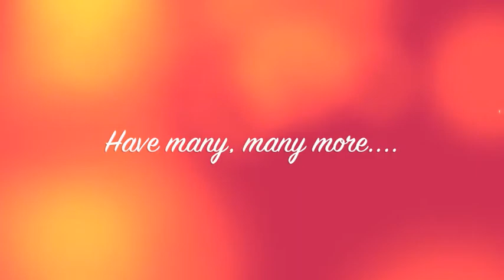HBD PP.mov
Happy Birthday Patti